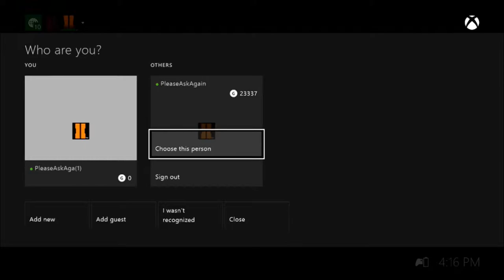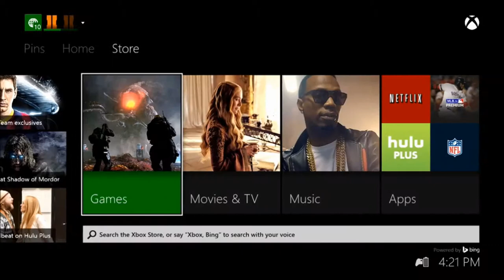NBA 2K14 Let's Play with Mason Part 1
Mason vs Blake in an intense battle between the Indiana Pacers and the Utah Jazz.